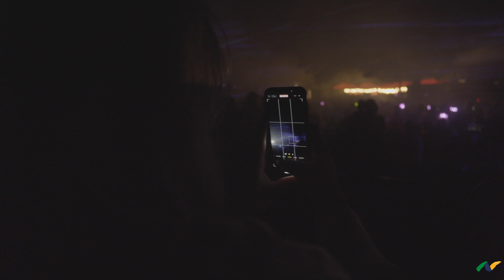Aftermovie zum Lichterfest 2023 in Nümbrecht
Auch wenn so langsam der Herbst vor
der Türe steht, wollen wir euch den
atemberaubenden Aftermovie zum Nümbrechter
Lichterfest im Juli 2023 natürlich nicht
vorenthalten! Das
Lichterfest wurde vom zertifizierten
Drohnenpilot Luca Engl begleitet und
somit konnte ein unvergesslicher
Abend zur Erinnerung festgehalten
werden.

Wir wünschen viel Freude
beim Anschauen!

Wir bedanken uns hiermit nochmal
ganz herzlich bei allen Besucherinnen
und Besuchern und bei allen
Unterstützerinnen und Unterstützern
für einen unvergesslichen Abend im
Nümbrechter Kurpark!